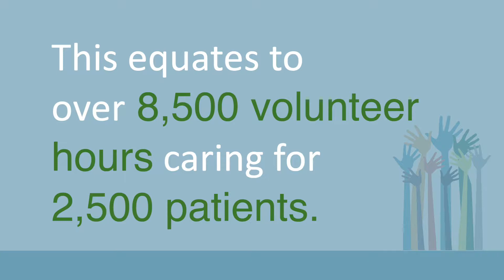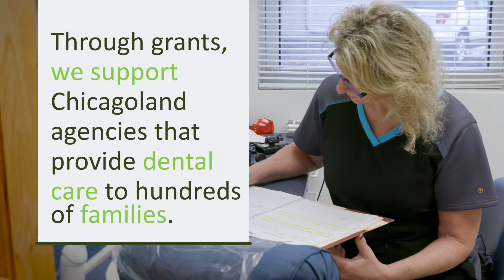Chicago Dental Society Foundation 2019 Midwinter Meeting video